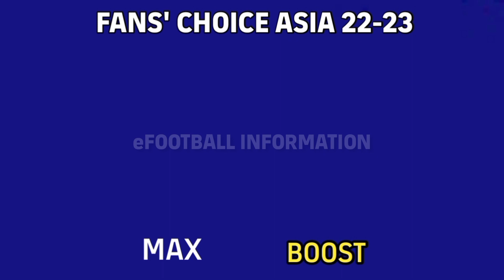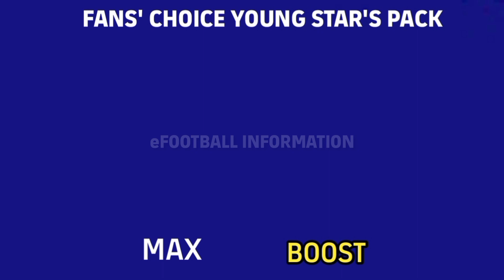Upcoming Monday Confirm Fans Choice Asian And Young Star's Pack In eFootball 2023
Upcoming Monday Fans Choice Asian And Young Star's Pack In eFootball 2023

Your Questions:
upcoming monday club pack in efootball 2023
upcoming monday new pack in efootball
upcoming monday packs
upcoming monday fans choice pack
Pack in efootball
pack opening in efootball 2023
upcoming club selection pack in efootball
Upcoming pack in efootball